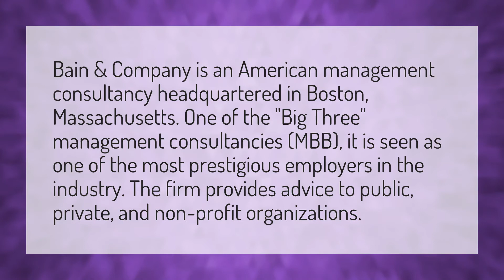Is Bain prestigious?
Mitt Romney Speech • Is Bain prestigious?